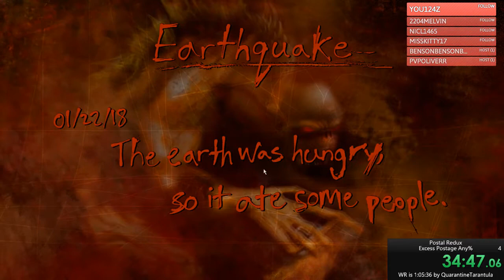Postal REDUX Excess Postage any% (42:19 RT 40:30 IGT)